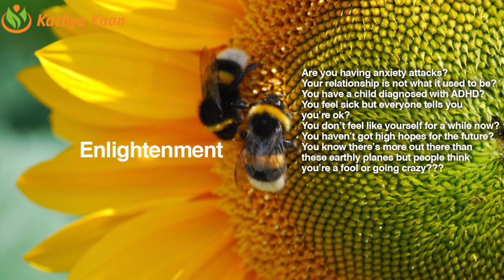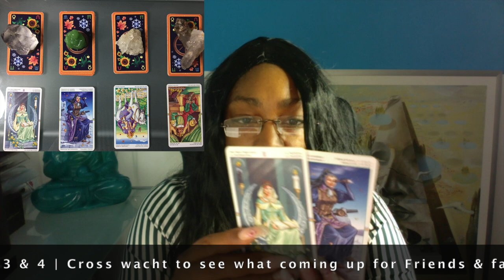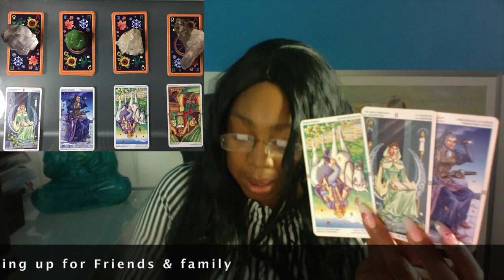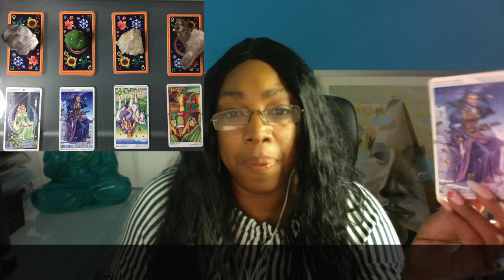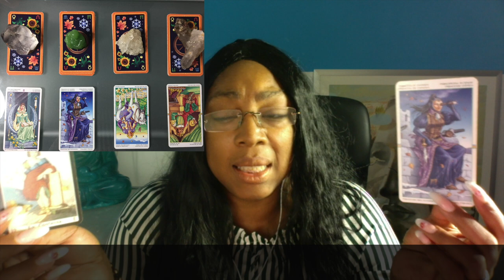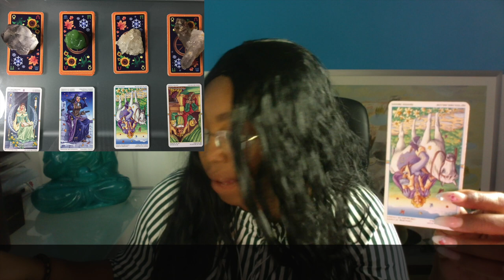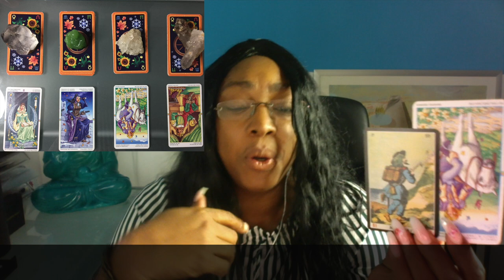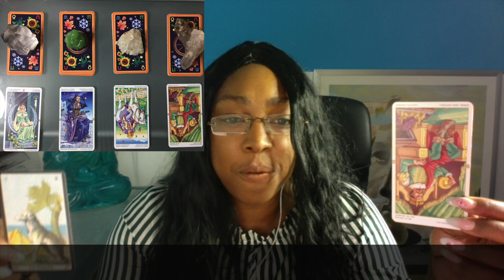LIBRA Abundance Money Prosperity 💰 GEMINI Season May 21 - June 20 🧧Tarot Reading🌹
Kathye